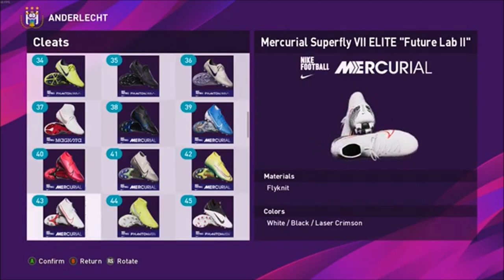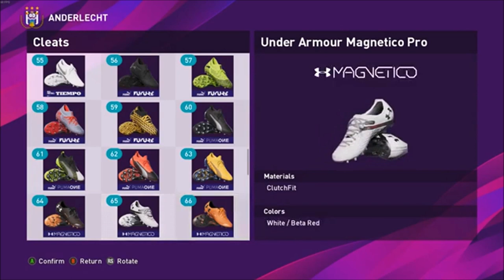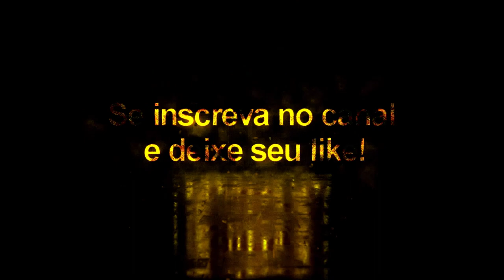Pack Com 100 Chuteiras Vol: 3 - Pes2020